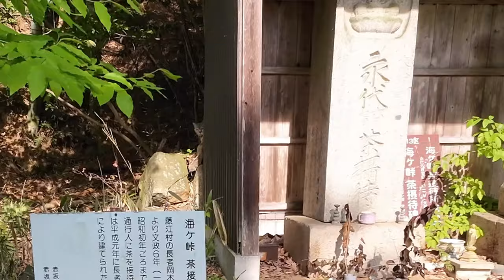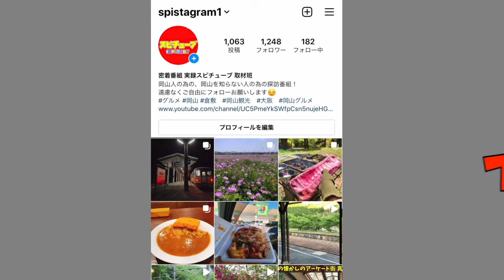広島県福山市 海ヶ峠茶接待所跡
広島県福山市神村町
海ヶ峠茶接待所
江戸期、長者が峠を通るひとびとにお茶を接待した

再生リスト